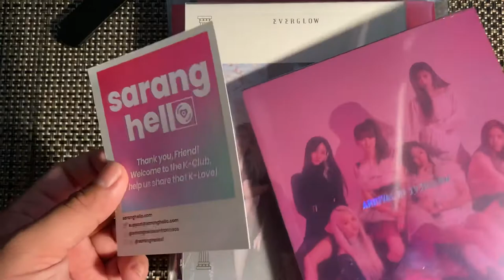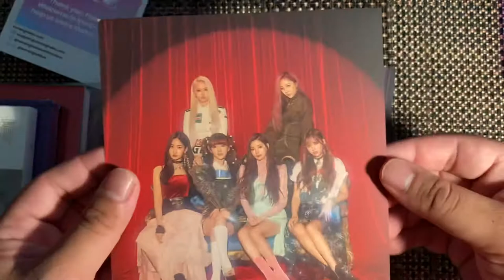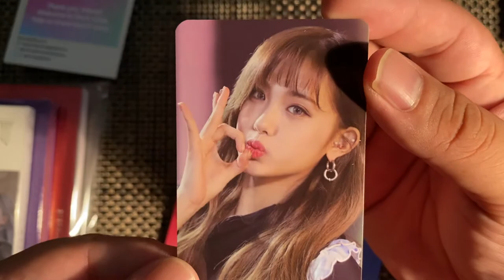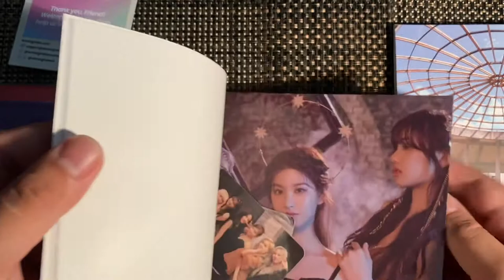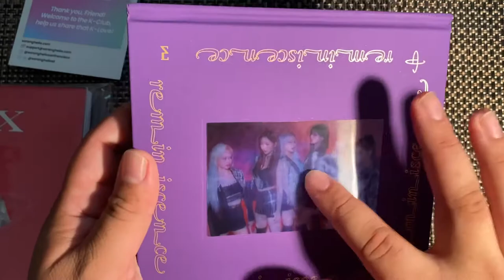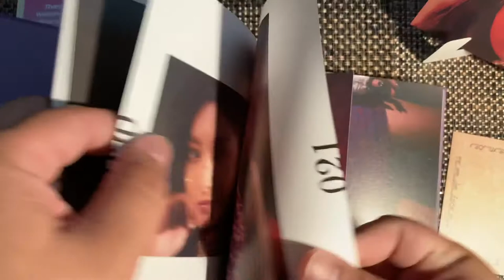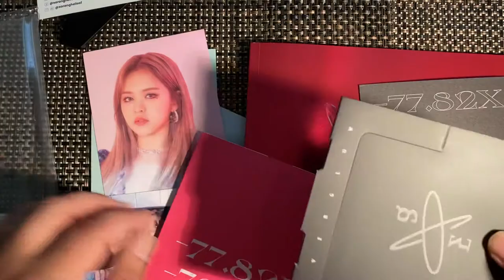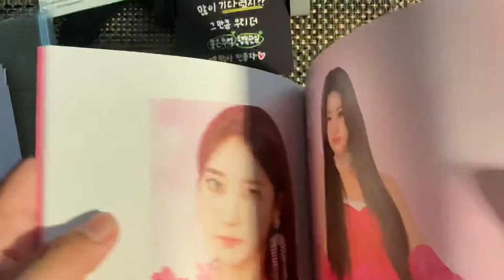UNBOXING EVERY SINGLE EVERGLOW ALBUM (2020)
Everglow forever let’s go